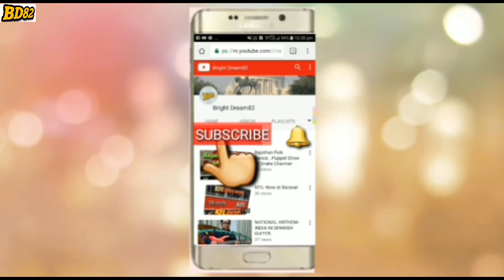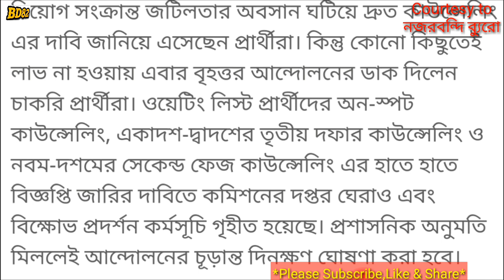শিক্ষক আন্দোলনের ঢেউ আরও তীব্র আকারে আছড়ে পড়বে!!! প্রস্তুত হবু শিক্ষকরা!!!